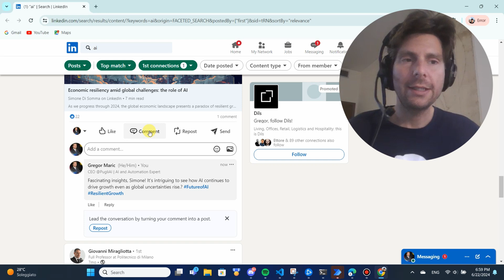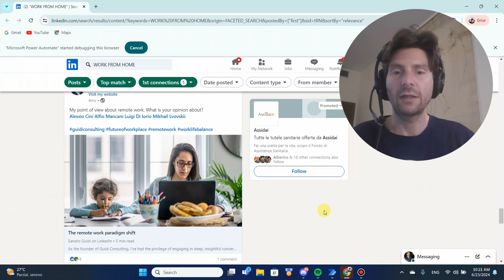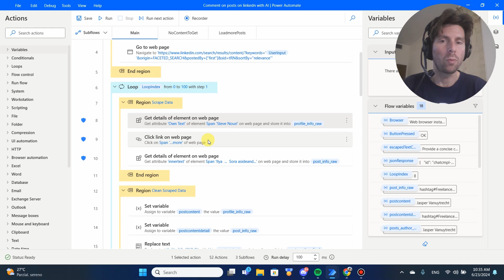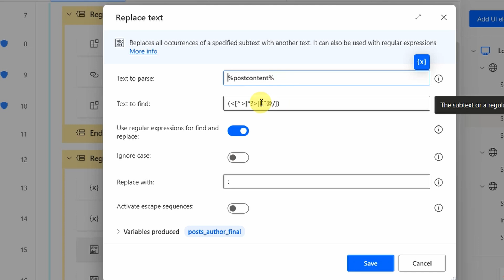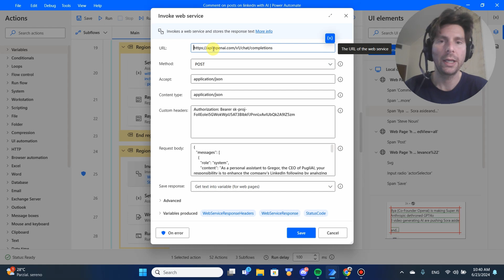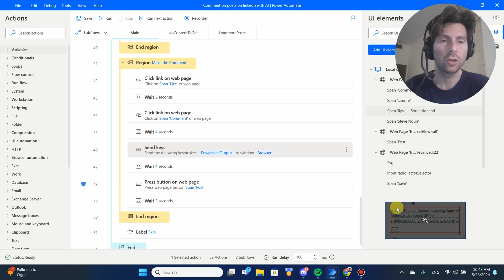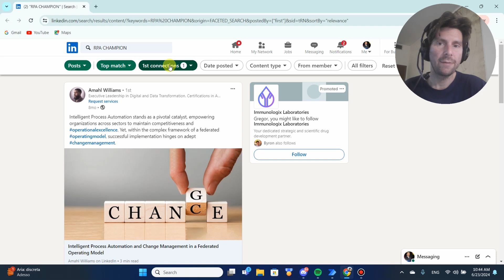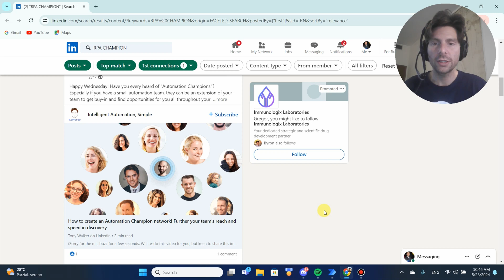STOP Wasting Time on Manual Commenting and Try This!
🌟 Welcome back, RPA Champions! 🌟

In this video, you'll learn how to use AI and Microsoft Power Automate Desktop to automate LinkedIn comments, enhancing engagement and driving traffic to your profile. Follow our step-by-step guide to set up AI-generated comments that are insightful and relevant, saving you time and boosting your productivity. Whether you're a beginner or a seasoned pro, this automation tutorial is for you!

🔥 What you'll learn:
• Combine RPA and AI for intelligent automation
• Scrape LinkedIn posts and user data
• Generate relevant, engaging comments with ChatGPT
• Automate likes and comments on LinkedIn
• Handle various post types and exceptions

🎓 FREE BONUS COURSES:
1. Power Automate Desktop: Beyond the Basics
2. Certification Prep: Power Automate RPA Developer (PL-500)

📌 Chapters:
0:00 - Introduction
0:03 - Overview of AI and Microsoft Power Automate
0:10 - Setting Up the Automation Process
0:12 - Automating LinkedIn Comments with AI
0:26 - Benefits of Using AI for LinkedIn Comments
0:48 - Importance of Learning Automation
1:19 - Step-by-Step Guide to Building the Automation
2:01 - Collecting User Input for the Automation
2:14 - Extracting Data from LinkedIn Posts
2:30 - Looping Through Posts for Commenting
3:30 - Setting Up ChatGPT for Comment Generation
4:56 - Optimizing AI Prompts for Better Comments
6:00 - Handling API Responses and Posting Comments
7:00 - Fine-Tuning the Automation and Selectors
7:54 - Conclusion and Call to Action

⚠️ WARNING: This video will give you a massive competitive advantage in the world of automation. Prepare to level up your skills! 💪